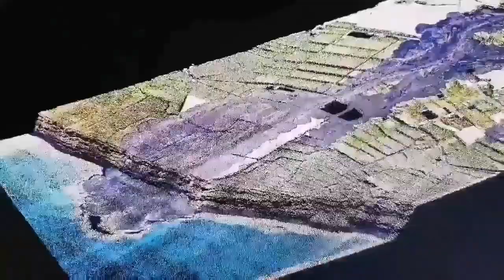Lava May Reach Sea In Þórkátlu, East Grindavik, Iceland, Svartsengi, Volcano Fissure Eruption